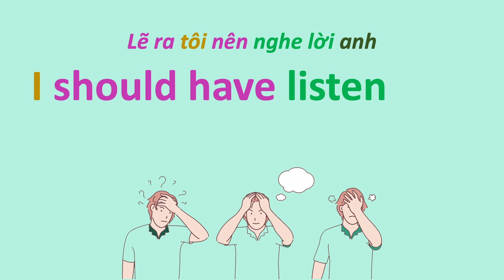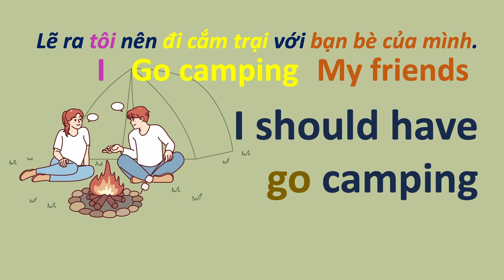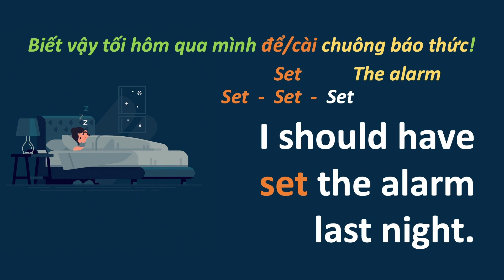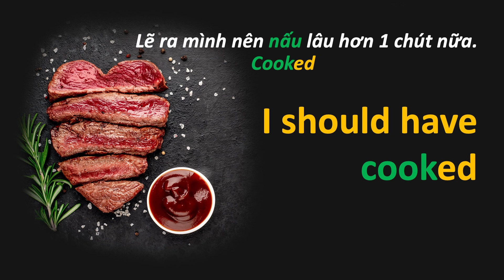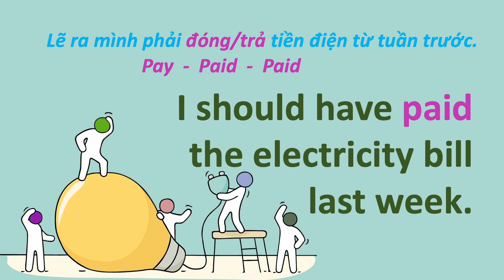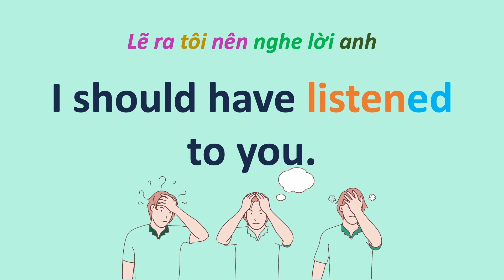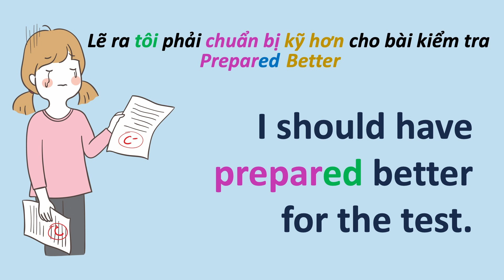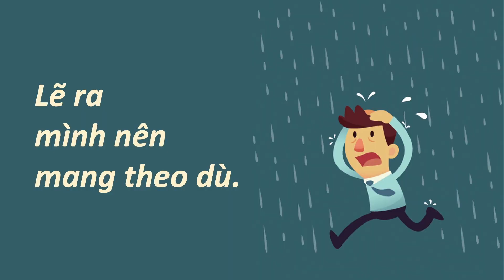Grammar 57 - I Should Have - Lẽ Ra Tôi Nên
Để học trực tiếp với TK trong tuần, hãy truy cập và đăng ký các lớp học buổi tối. How to Learn English? How to Learn English Vocabulary?